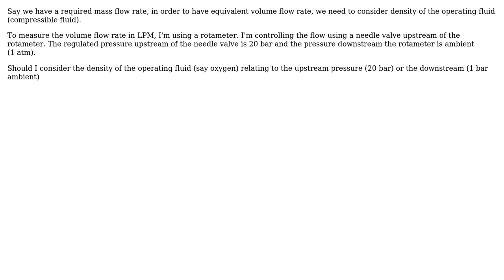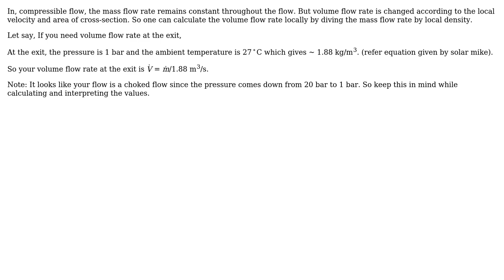What should be the density of a compressed gas while measuring the flow rate using Rotameter?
Engineering: What should be the density of a compressed gas while measuring the flow rate using Rotameter?

With thanks & praise to God, and with thanks to the many people who have made this project possible! | Content (except music & images) licensed under CC BY-SA | Music | Images & others | With thanks to user Wasabi user Vasanth C user Solar Mike user mustang and the Stack Exchange Network Trademarks are property of their respective owners. You are responsible for your own actions.